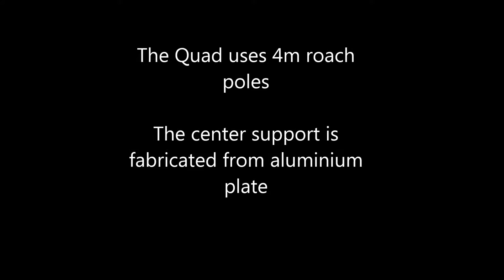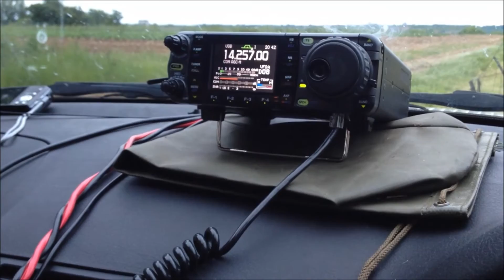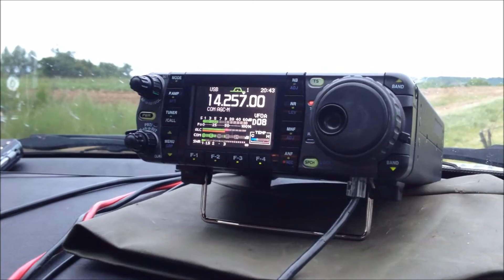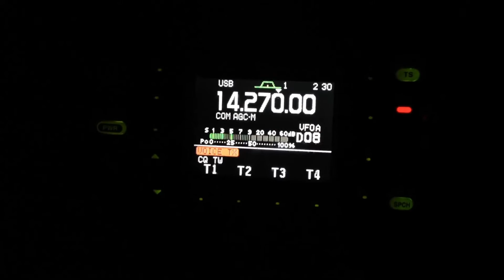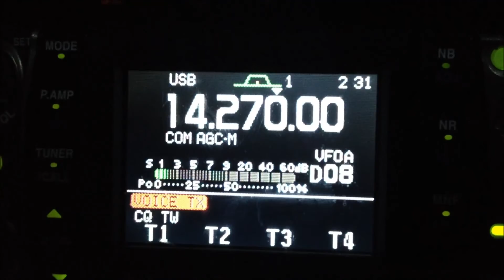Portable QRO HF radio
Playing HF amateur radio on 14 MHz with 400w and 2E homebrew Quad